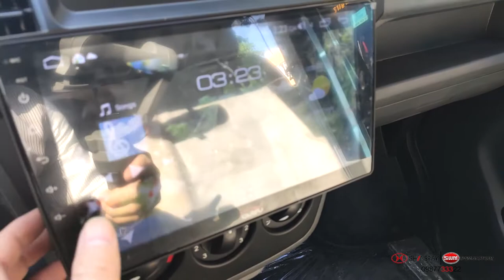Xe Kenbo Van 5 Chỗ - Phiên Bản Đặc Biệt - Đời Mới 10/2020 - Xuất Sắc Miễn Chê - 0987733322